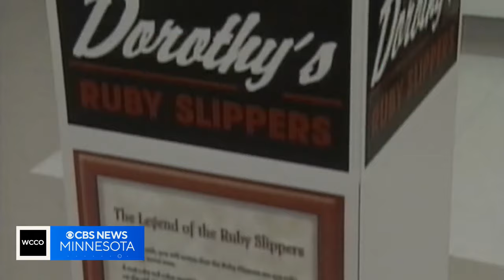Minnesota man pleads guilty to stealing ruby slippers from Judy Garland Museum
Terry Martin pleaded guilty in a federal courthouse in Duluth.